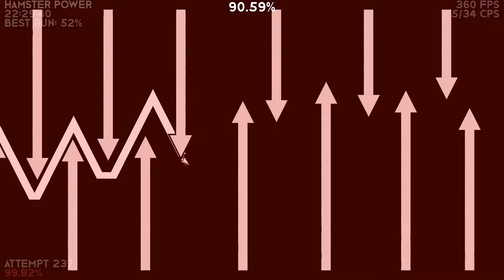pretty accurate deorum wave (beaten)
this is still day 1 wtf